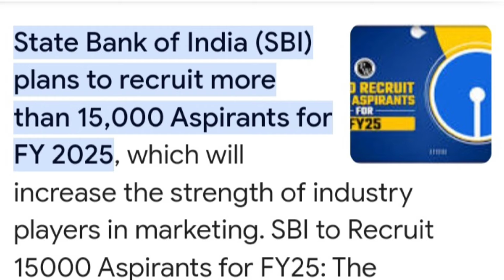15000 Vacancy in SBI | 85% Engineers | Is it Fair? | SBI PO 2024 Vacancy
Interview Course Link

Struggle story of Anjali who cleared SBI PO as well as IBPS PO inspite of so many difficulty faced by her